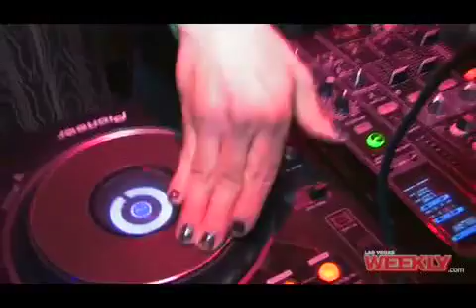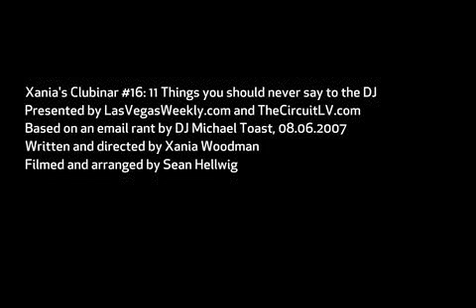11 Things not to say the DJ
A tutorial video made by Las Vegas Weekly based on an email rant I sent out. Most are from my personal experiences and others are included from a list that was hanging in our Dj specialty shop we had years ago.
This is meant to be all in good fun, but we hope you learn something.
DjMT